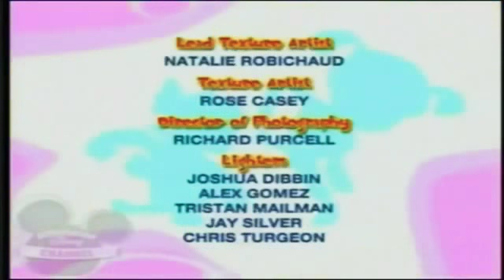6 de enero de 2018